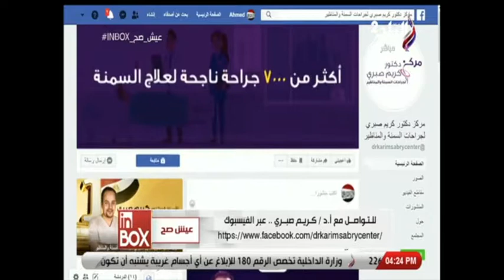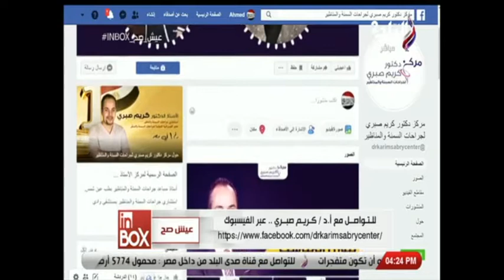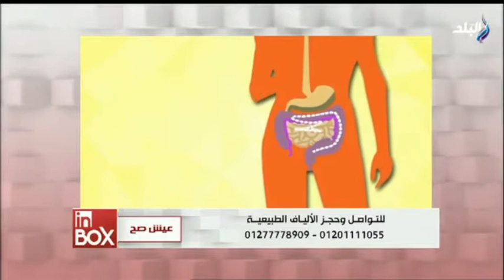الحلقة الكاملة 30-7-2019